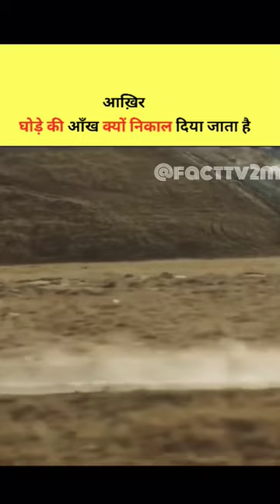घोड़े की आंख क्यों फोड़ते हैं |why do horses lose their eyes#shorts#horse#trending#facts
horses
horse
horse care
horse vet
horse cuts
horse doctor
taking care of a horse
eye problems in horses
horse shots
horse injury
facts about eye removal surgery in horses
do horses cry
horse bleeding
horse puncture
cleaning horse's eyes
horse problems
removing snow from a horses hoof
horses eyes
best way to remove ice from a horses hoof
can horses lose an eye
eye diseases in horses
horse eye care
the horse's advocate
eye care in horses
horse ka eye kyu nikal diya jata hai
ghode ka ankh kyu nikal diya jata hai
horse eye problem
how to do treatment of horse eye
horse training
why do horses lose their eyes
horse eye
horse safety
horse videos
horse loss eyes
horse training videos
horse riding
horse vision
arabian horse
quarter horse
horse whisperer
oldenburg horse
horse behaviors
b.c. wildie horse
stable horse training
horse eye surgery
my horse lost an eye
horse swim
can horses lose both eyes
the horses eye
horse shows
horse spook
horse goggles
Top10 fact
Random fact
Countdown fact
Number fact
Intresting fact
Interesting facts
Trending fact
Pet animal
Animal fact
Crazy 🤣 animal fact
Crazy fact
Latest viral fact
Motivation
Latest fact
Viral fact
Popular fact
Fact about animal
Fact about universe
Fact about sports
Fact about Earth
Fact about Space
Science facts
School facts
Cat
Dog video
Dolphins
Cartoon fact
Cartoon
Fact TV video
Fact TV channel
Fact TV
facttv
FACTTV
facttv2m
Fact video
Knowledge
Awareness
amazing facts
animal facts
psychological facts
facts
fact
interesting facts
random facts
mind blowing facts in hindi
hindi facts
animals
youtube shorts india
youtube shorts
shorts
ytshorts
interesting animal facts
wild animals
funny animals
crazy animals
shorts
crazy animal facts
amazing facts
random facts
mind blowing animal facts